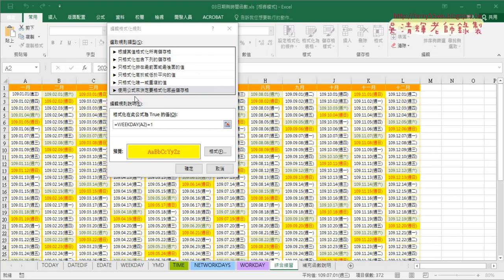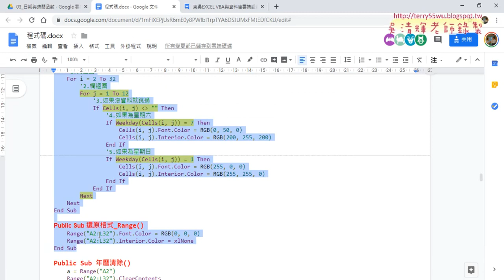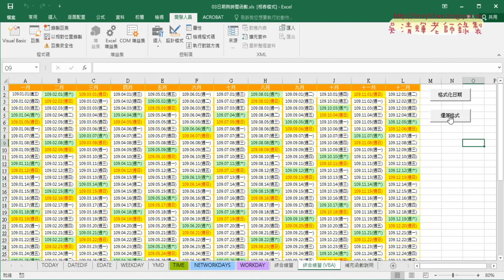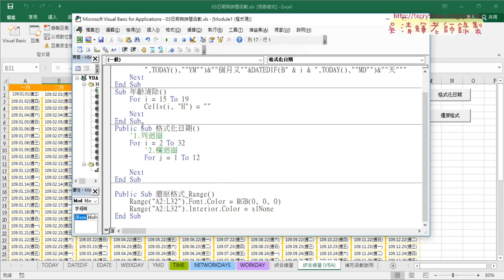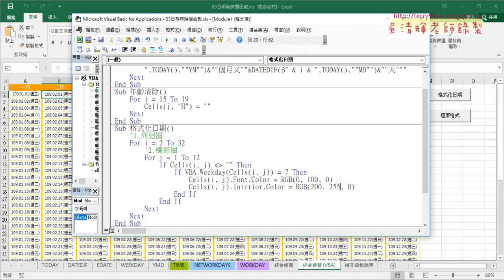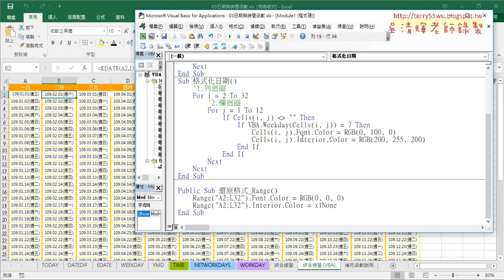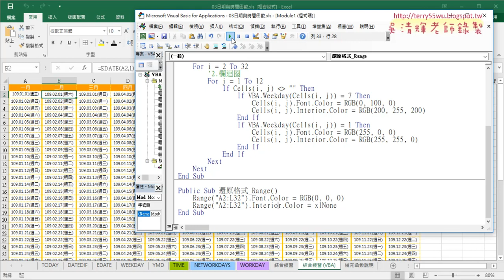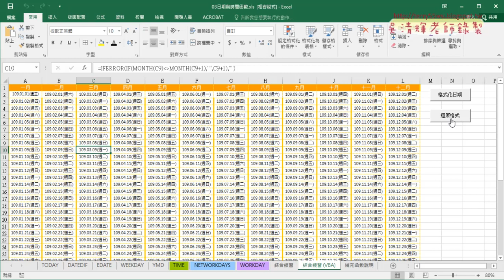10 用VBA設計格式化六日